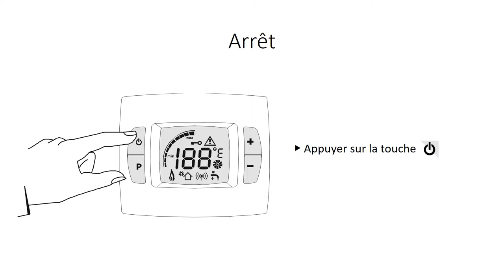Utilisation ou remettre en marche Chauffe eau gaz electronique Bosch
Utilisation et Mise en route Chauffe bain ou Chauffe eau gaz électronique Bosch ou elm leblanc
Allumer ou remettre en marche chauffe eau gaz électronique Bosch ou elm leblanc
Remettre en marche ou éteindre chauffe eau gaz